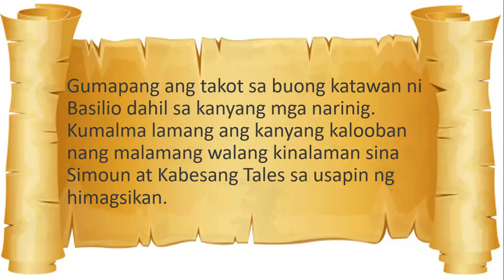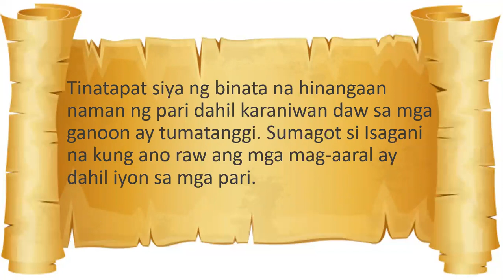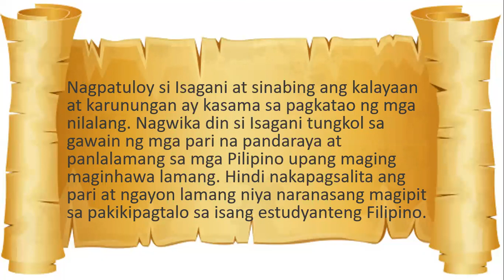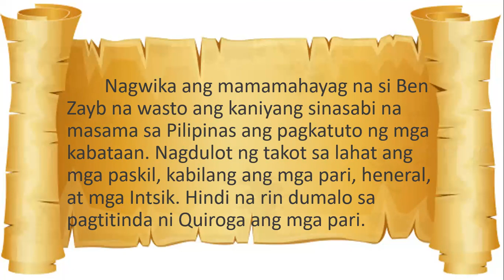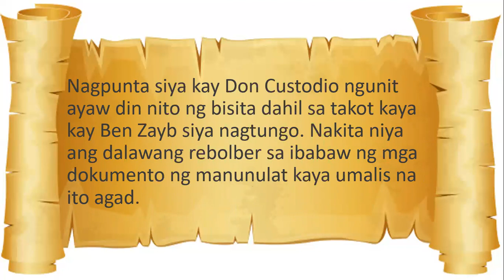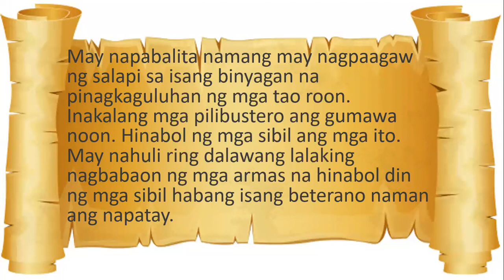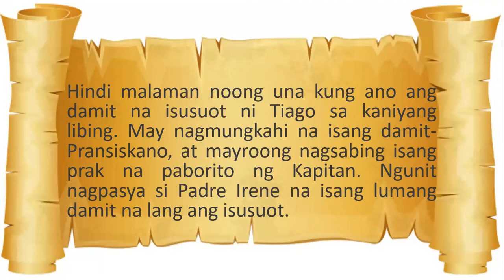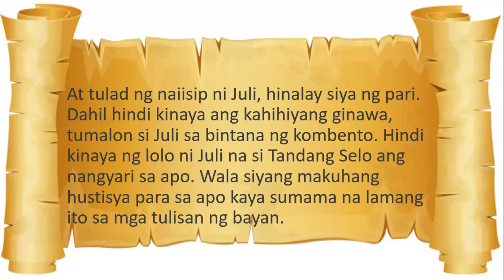Kabanata 26-30 EL FILIBUSTERISMO (Buod) I Dammy's Educational Vlog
Matatalakay dito ang buod ng mga sumusunod na kabanata ng nobelang El Filibusterismo:

Kabanata 26 - Mga Paskin
Kabanata 27 - Ang Prayle at ang Pilipino
Kabanata 28 - Pagkatakot
Kabanata 29 - Ang Huling Salita Tungkol kay Kapitam Tiago
Kabanata 30 - Si Juli